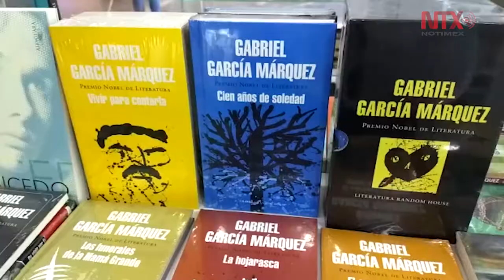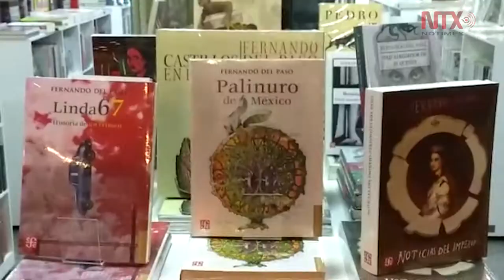Entra el FCE en la era del portafolio del libro electrónico: Carreño Carlón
El Fondo de Cultura Económica abre nuevas oportunidades al expandirse a distintas partes del mundo y a su vez trascender a un mundo virtual como son los libros electrónicos